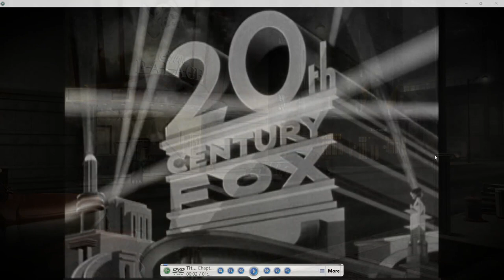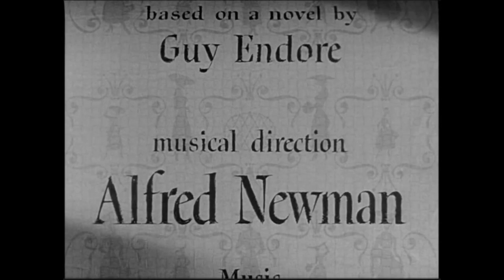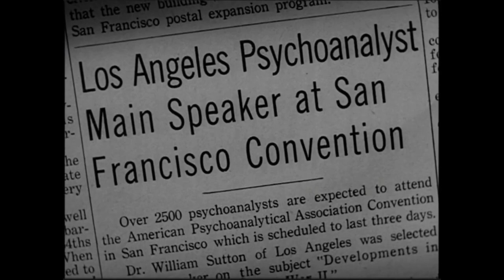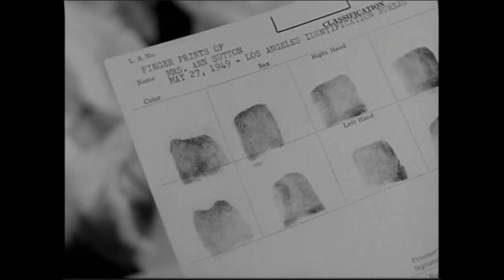Whirlpool (1950) Movie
Whirlpool is a 1950 American film noir thriller directed by Otto Preminger and written by Ben Hecht and Andrew Solt, adapted from the 1946 novel Methinks the Lady... by Guy Endore.

Its plot follows the kleptomaniac wife of a wealthy Los Angeles psychoanalyst who, after a chance meeting with a hypnotist, is charged with a violent murder.

Cast

    Gene Tierney as Ann Sutton
    Richard Conte as Dr. William "Bill' Sutton
    José Ferrer as David Korvo (as Jose Ferrer)
    Charles Bickford as Lt. James Colton
    Barbara O'Neil as Theresa Randolph
    Eduard Franz as Martin Avery
    Constance Collier as Tina Cosgrove
    Fortunio Bonanova as Feruccio di Ravallo